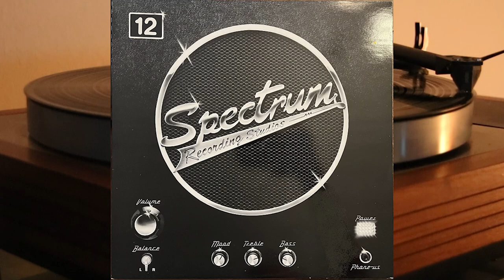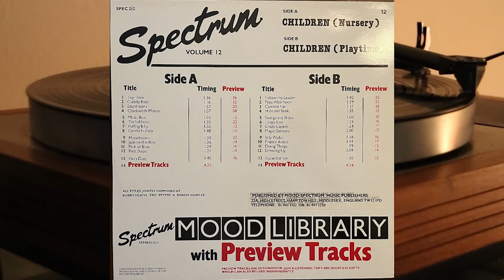Bobby Heath, Eric Peters, Robert Hunter - Children - vinyl lp album - Spectrum Mood Library SPEC 212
Side A - Children (Nursery)

1. Toy Time - 1.36
2. Cuddly Bear - 1.16
3. Daydreams - 1.57
4. Clockwork Mouse - 1.07
5. Music Vox - 1.03
6. Tin Soldiers - 1.25
7. Puffing Billy - 1.50
8. Gentle Lullaby - 1.48
9. Moonbeams - 1.20
10. Jack-In-The-Box - 1.36
11. Pink Or Blue - 1.29
12. First Steps - 1.21
13. Fairy Dust - 1.40
14. Preview Tracks - 4.25

Side B - Children (Playtime)

1. Follow The Leader - 1.42
2. Free Afternoon - 1.29
3. Carnival Fun - 1.17
4. Hide And Seek - 1.55
5. Swings And Slides - 1.00
6. Loopy Loo - 1.23
7. Crazy Capers - 1.24
8. Magic Gardens - 2.00
9. Silly Walks - 1.58
10. Frantic Antics - 1.14
11. Doing Things - 0.59
12. Dressing Up - 2.09
13. Up And At'Em - 1.05
14. Preview Tracks - 4.24